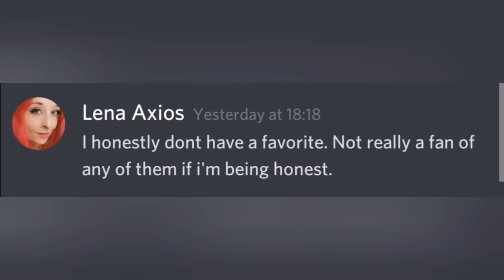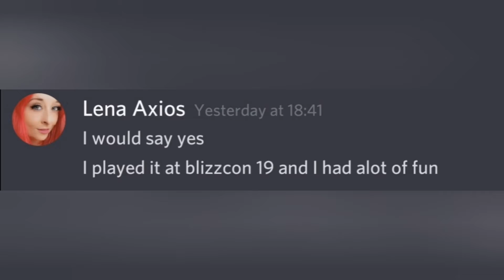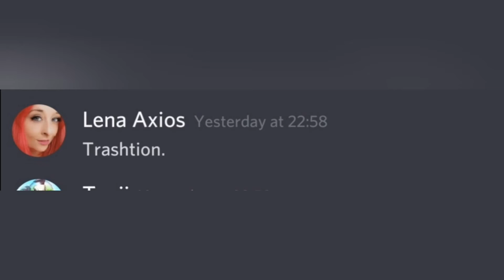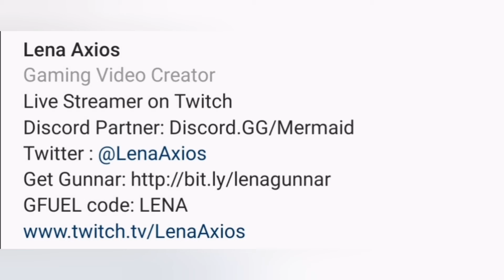Toxii/TTVI Series episode 1: Lena Axios digital interview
TTVI SERIES IS A GO! Watch today's premiere/video as I interview Lena Axios!

Thank you so much for everyone's support, you have helped me and I will continue to try to entertain my subscribers and viewers. I can't thank you enough!

Discord is in desc join